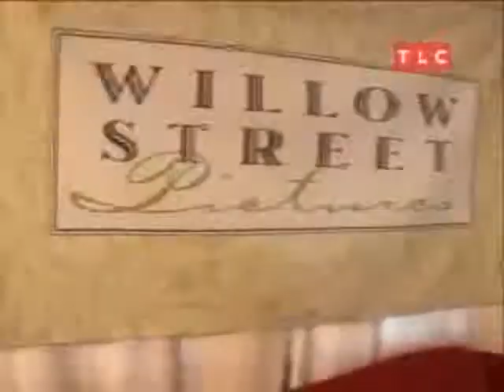Kate Gosselin- Mixed songs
just a video about Kate gosselin.
credit to nicole and jordans proboard and fariba.

SONGS:
craig morgan- tough
smash mouth- i get knocked down
faber drive-sleepless nights
secondhand serenade-fall for you
jonas brothers-burning up
katy perry-hot and cold
brenda lee- sweet nothings
duran duran-relax, dont do it